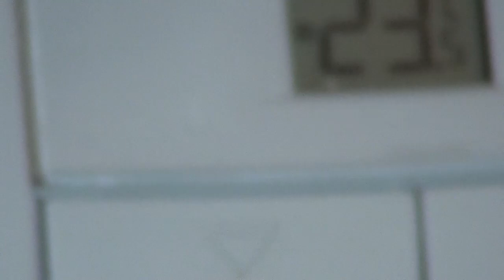Barcelo Bavaro Casino 4*Наш номер и поле для игры в гольф.Доминикана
Как это было 10 лет назад.